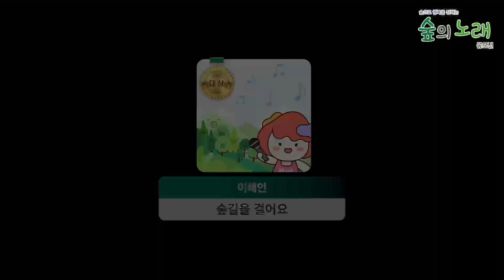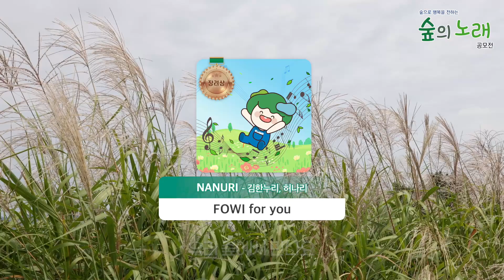[Playlist]숲을 느끼고 싶은 사람 여기🙋‍♂️🙋‍♀️ | 산림복지 국민참여 콘텐츠 공모전 '숲의 노래' 수상작 모음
숲으로 행복을 전하는 ‘숲의 노래’ 공모전 수상작들을 플레이리스트로 감상해보세요😍

듣다 보면 어느새 숲에 와있는 기분일걸요?🌳🌲

산림청과 산림복지진흥원에서는 내년에도 산림복지를 주제로
다양한 공모전을 개최할 예정입니다🎶